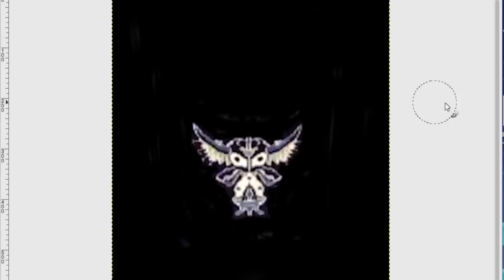Hidden pictures and faces on islamic prayer mats! (PART 11)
Check your prayer mat!!!
Surah recited by: Yahya Hawwah.